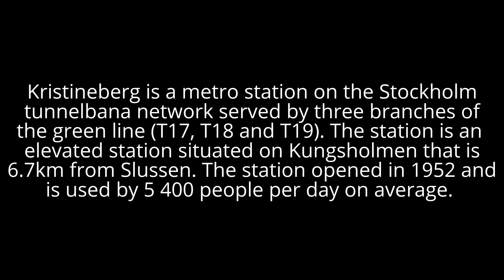Stockholm - Public Transport - Kristineberg Tunnelbana Station (Green Line) 2016 05 07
My wife and I went for a walk and ended up stopping at Kristineberg station on our way to the supermarket at the end of our trip.

Kristineberg is an unusual station. It's elevated and sandwiched next to a rather busy motorway bridge across to the next landmass that makes up Stockholm. It serves a very wealthy area, and is a short walk from the new Horsberg Strand development on the west of Kungsholmen.